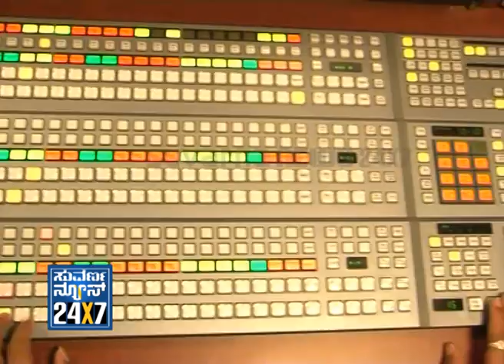Thale Harate - 01 Jan 2013 - Suvarna News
SUVARNA NEWS 24x7 Harate - 01 Jan 2013 - Suvarna News